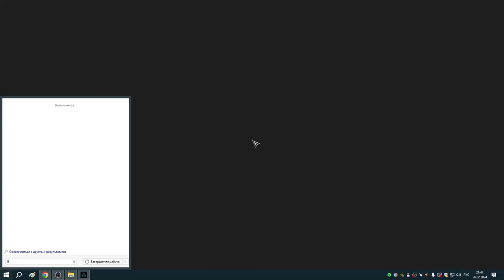161 Один заказ Реды